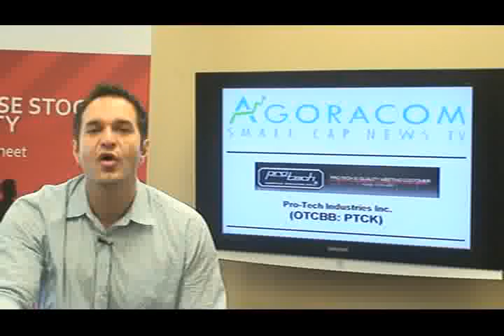AGORACOM Small Cap TV - July 27, 2009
Today's show features:

Pro-Tech Industries - OTC BB:PTCK   $2.75